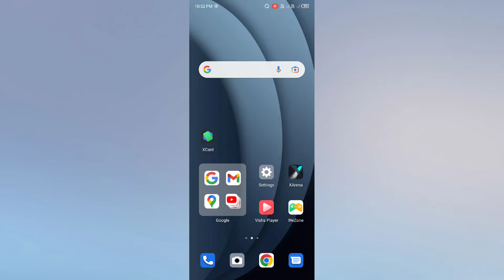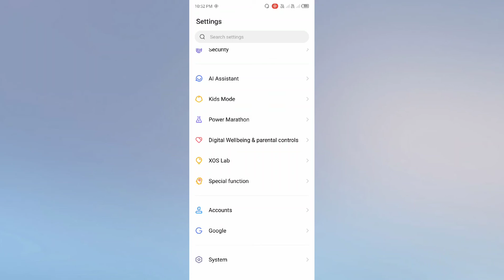infinix Smart 6 HD Show touch Show taps setting